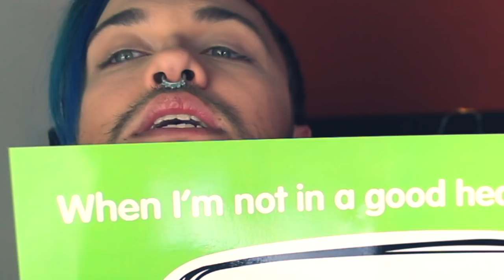HOW TO FEEL LESS DEPRESSED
Here are some ways I fight depression and how I overcame the worst.

Must be 18+ to try. Plans start at $35/week.

Axel Vei
Zoe
Hanna Peterson
Tartii @TartiiCat
Kristi Hall
Snooper
AKA Me
Rey Donovan
Little Coyote
BooshieBoo
Andy @Archwhite
Tore Bolhøj
Victoria Rose
Tayla @nofreecake
Tazara
Melissa Edwards
Zeg Blueberry
Sparky @SparkyBites
Pocari Roo @PocariRoo
MARVOL
AntiBlueFox